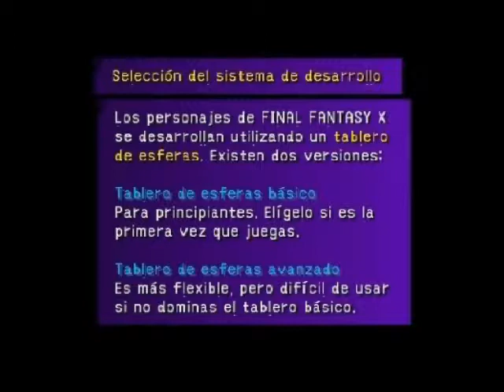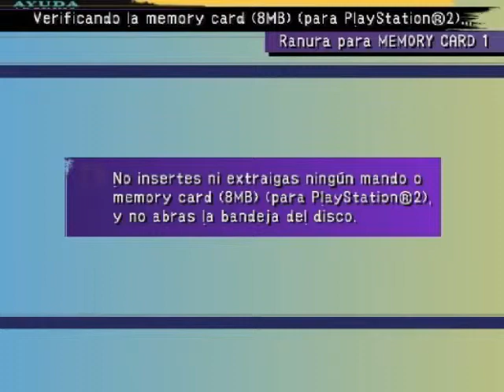Final Fantasy X parte 1 Un nuevo comienzo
Una nueva guia del FFX Sin tablero de esferas